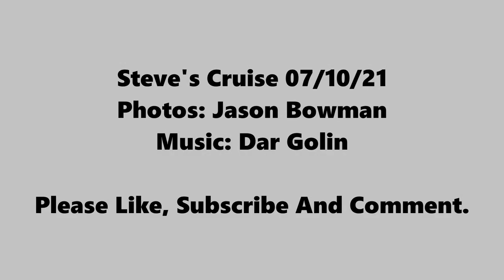Steve's Cruise 07/10/21